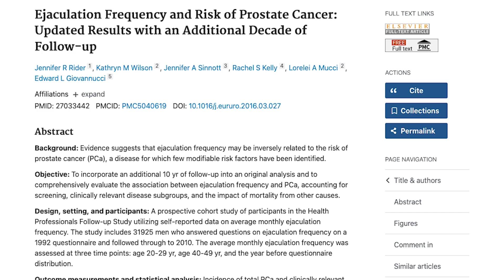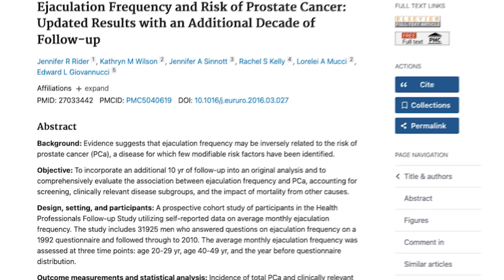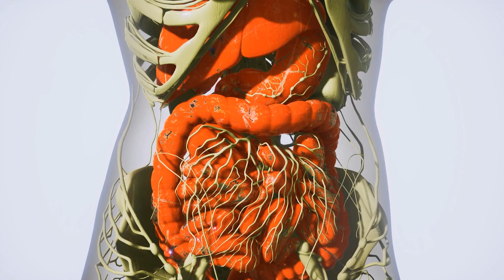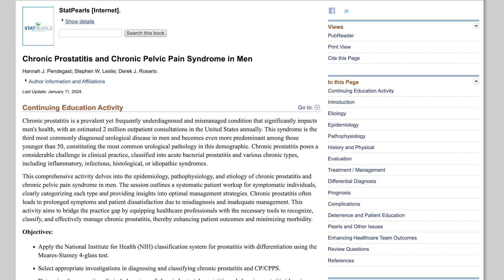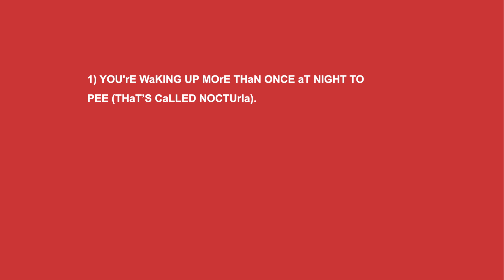Urologist Explains: What happens if you ejaculate daily after 50?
If you're over 50 and still ejaculate every day, this video is for you. Learn what your prostate, hormones, and energy are really going through and why it might be time to rethink your habits. The hidden effects on testosterone, prostate health, sleep, and bladder function, backed by real medical insights.

This is NOT about fear — it’s about protecting your health, reclaiming your energy, and aging with confidence.

✅ How often should you ejaculate after 50?
✅ Does it drain testosterone?
✅ Is it linked to prostate enlargement?
✅ What’s the ideal balance for men’s health?

Watch to the end for science-backed tips to support your prostate, boost testosterone naturally, and live stronger after 50.